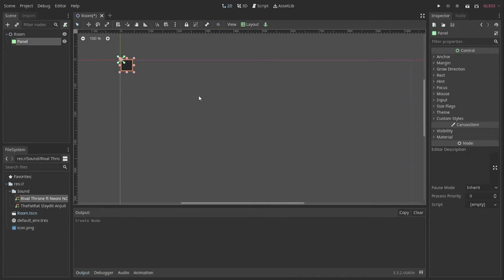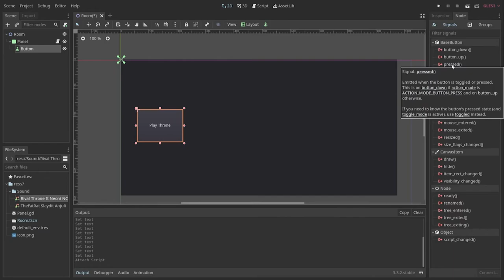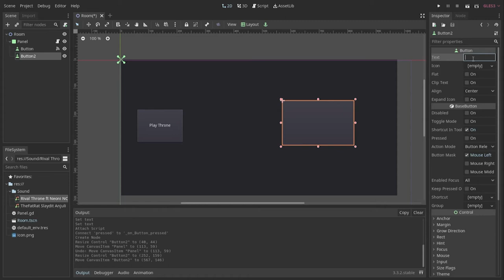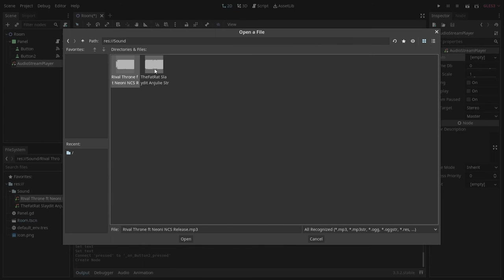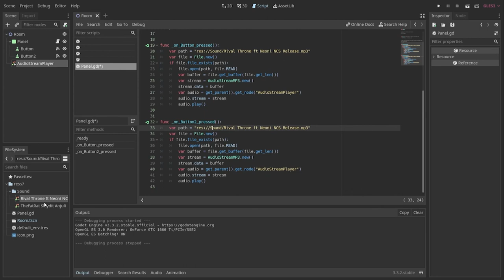Change Audio Stream Dynamically with Script | Godot tutorial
Step by Step to change AudioStream source with GD Script.